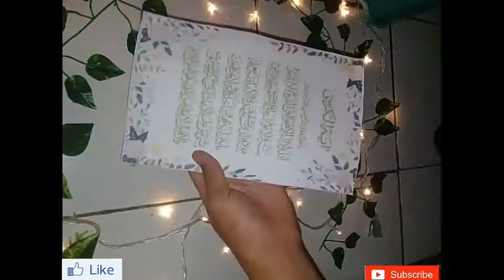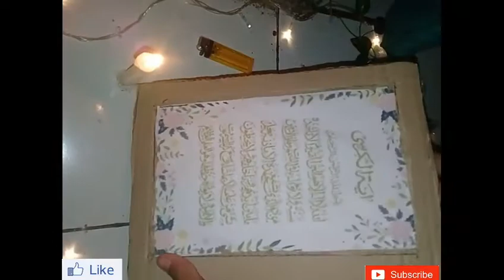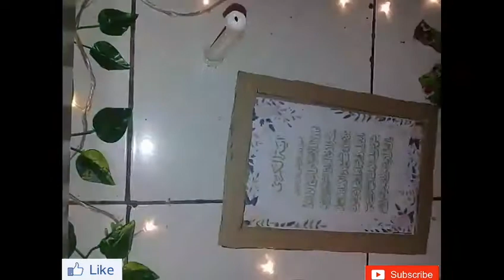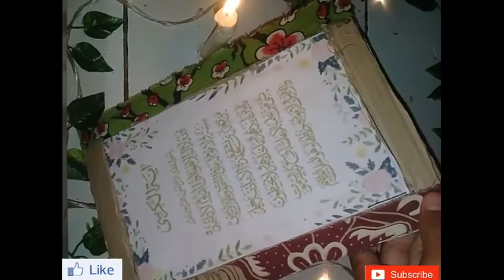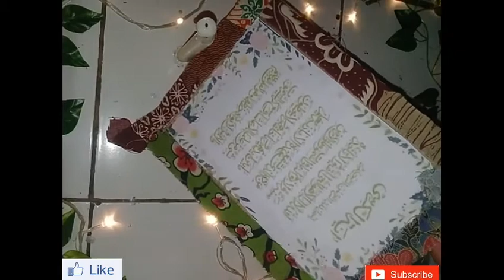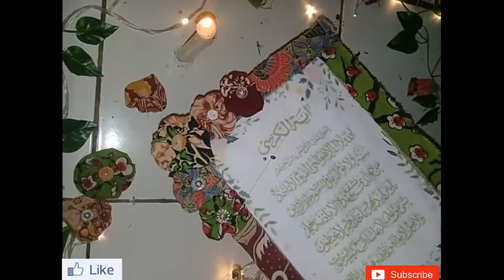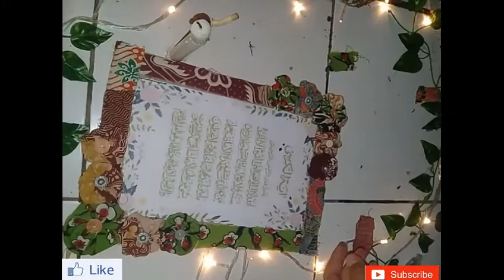Cara membuat pigura dari kardus dan kain perca